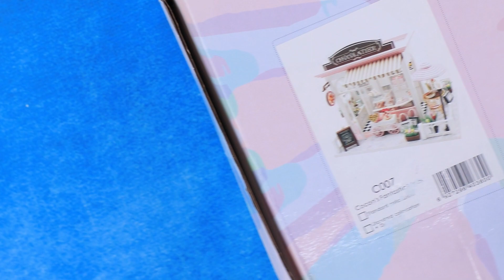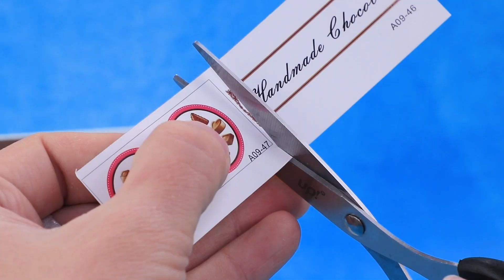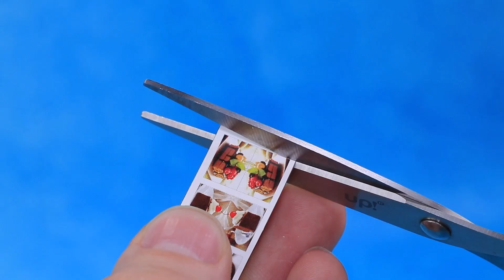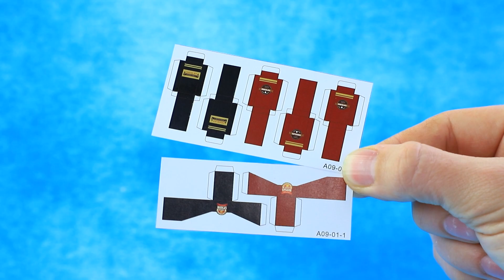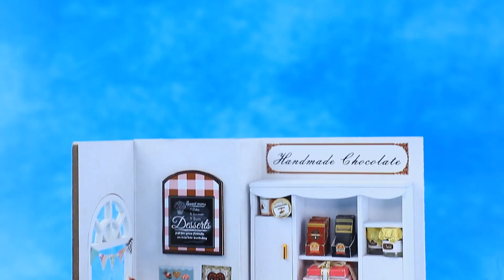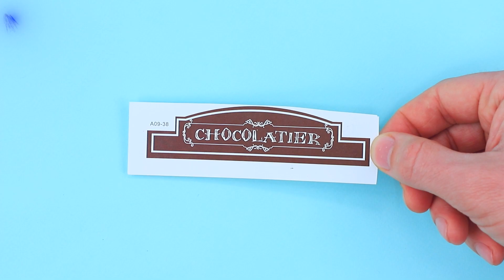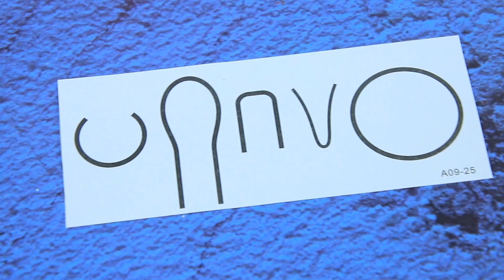10 DIY Miniatuur Chocolade Bakkerij Poppenhuis Crafts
Koffie, chocolade, koekjes - wat je maar wilt! Maak zelf een heerlijk café voor je poppen, en wij helpen je daarbij.

• houten stukken voor een huis
• lijmpistool
• acrylverf
• schaar
• nagellak
• liniaal
• briefpapiermesje
• pincet om met kleine details te werken
• verfkwasten
• gedrukte afbeeldingen
• led-lampjes
• stickers
• batterijblok
• batterijen
• draden
• kralen
• versieringen
• bindkarton